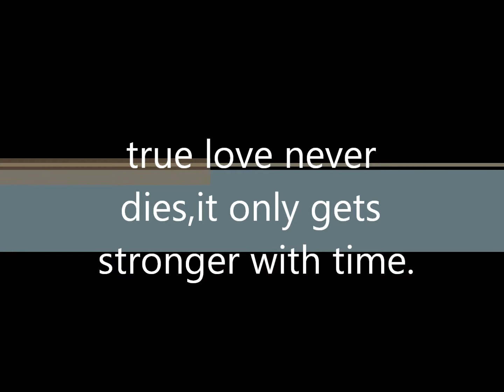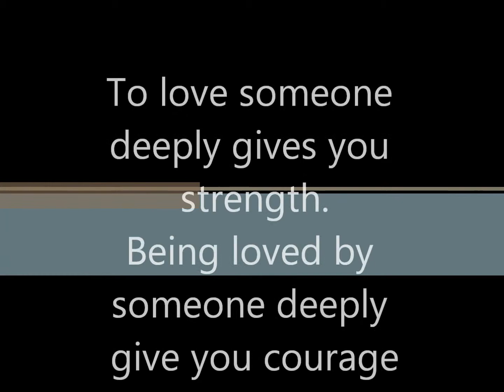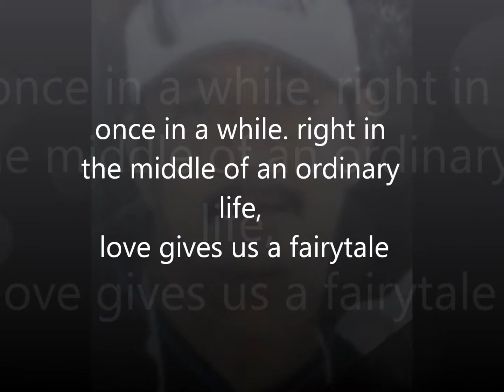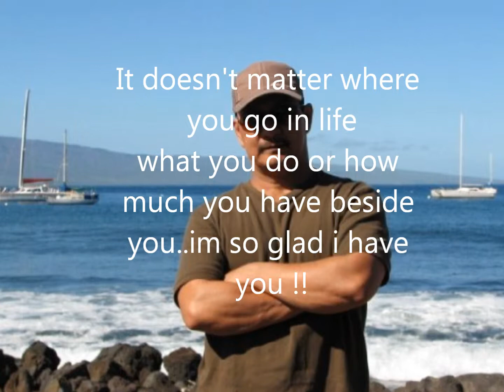chris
chris slide show pic before and after